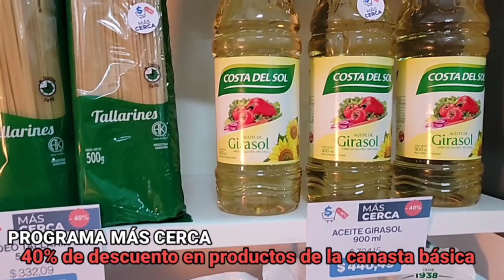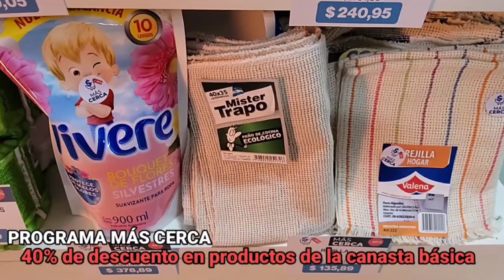Programa MÁS CERCA: 40% de descuento en productos de la canasta básica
Mediante conferencia de prensa, el Gobiernl anunció la implementación del programa MÁS CERCA, consiste en un 40% de descuento en 36 productos de la canasta básica. El programa se implementará este jueves y viernes con todos los medios de pago, en supermercados de capital de origen catamarqueño.